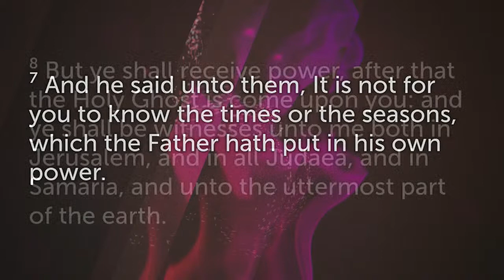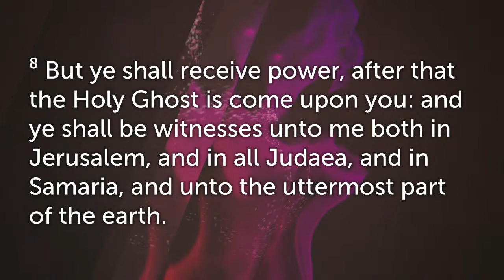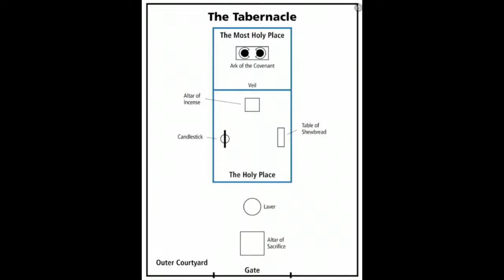Pentecost by Paul Bishop